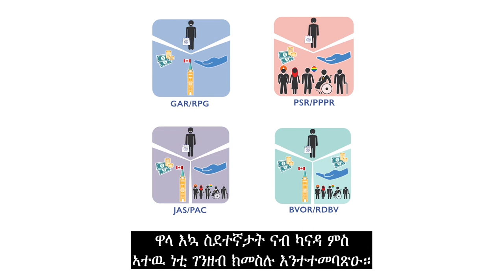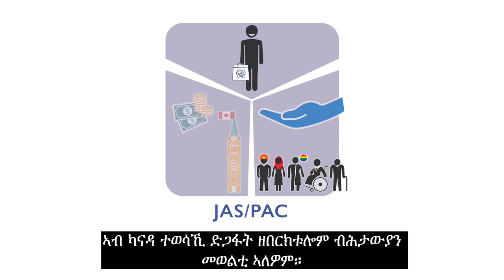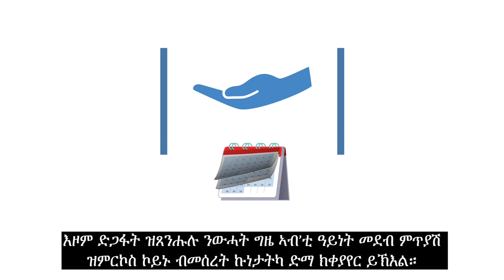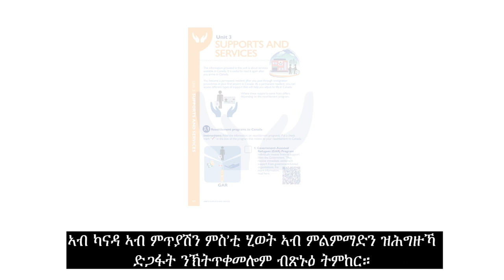Canadian Orientation Abroad (COA) O-Canada Video 6_ትግርኛ/Tigrinya/Tigrigna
O-Canada ቪድዮ 6 – ምዕራፍ 3 ድጋፋትን ኣገልግሎታትን

O-Canada Video 6 – Unit 3 Supports and Services (ትግርኛ/Tigrinya)

O-Canada Vidéo 6 – Unité 3 Aides et services (ትግርኛ/Tigrigna)